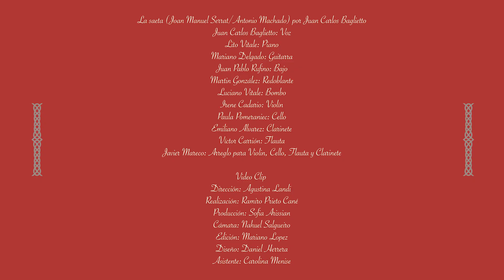F2F_Juan Carlos Baglietto_"La Saeta"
Para el lanzamiento del álbum Ave Fénix producimos una serie de 5 Video Clips junto con Lito Vitale como productor general. Estas piezas contaron con la participación de grandes artistas como Nahuel Pennisi, Hilda Lizarazu, Manuel Wirtz, Alejandro Lerner, entre otros.